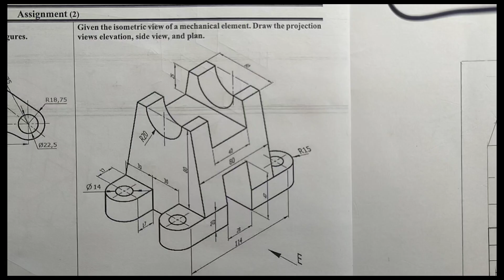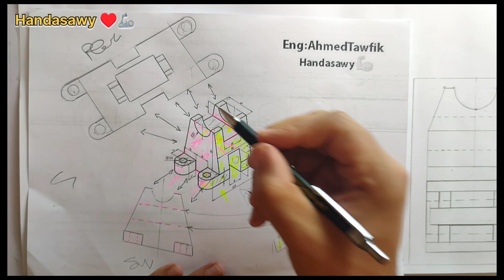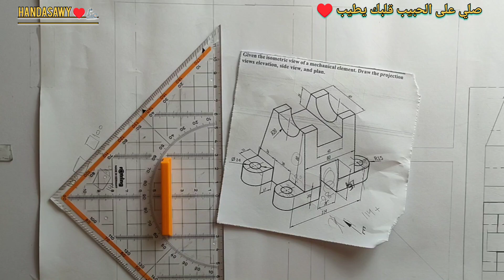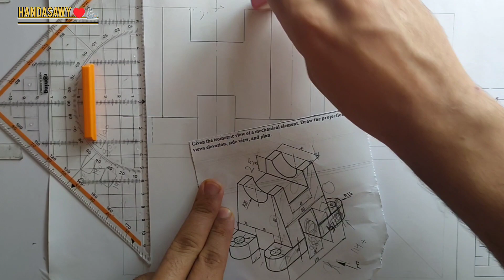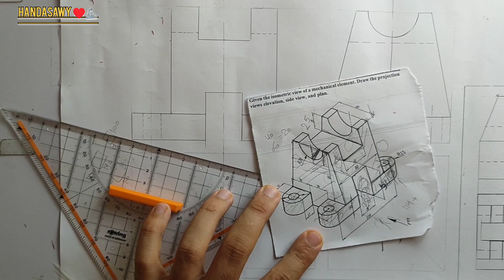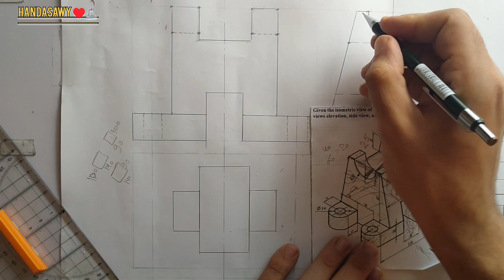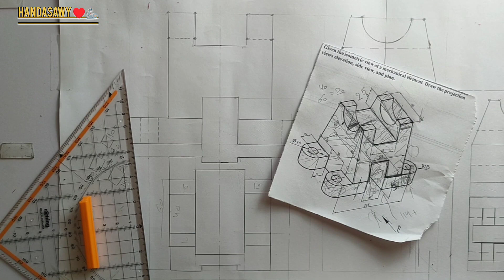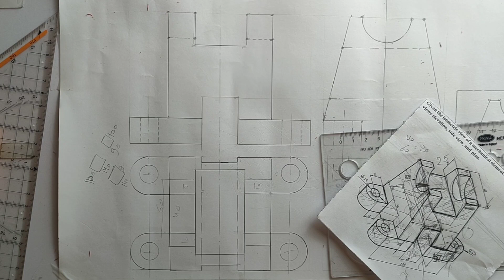تعليم كيف نقل 3 مساقط من منظور(ايزومترك) بطريقه سهله مبسطه (رسم هندسي)